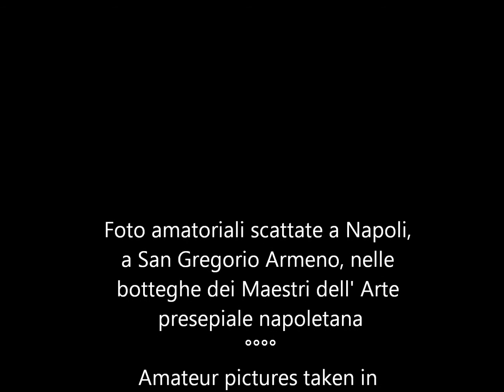Cicerenella (lino davide)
-Anonima Filastrocca popolare del '700 al ritmo di tarantella, il testo é ricco di doppi sensi.
- Traditional  XVIII c. nursery rhyme,  neapolitan Tarantella style, famous for its text rich of double meanings